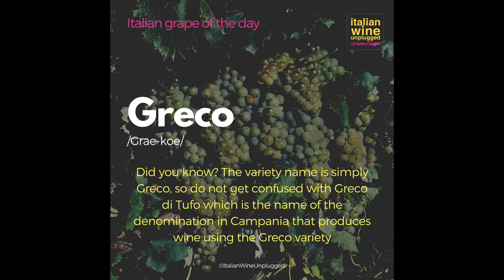Greco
🍇 Can you say “Greco"? 🍇 Learn all about nativegrapes with our book!